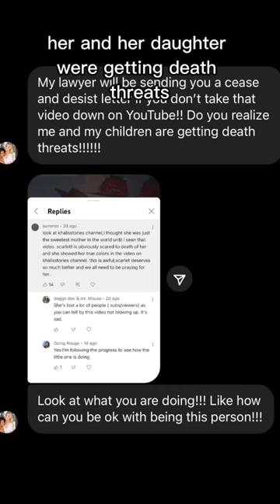This Mother Might Sue Me